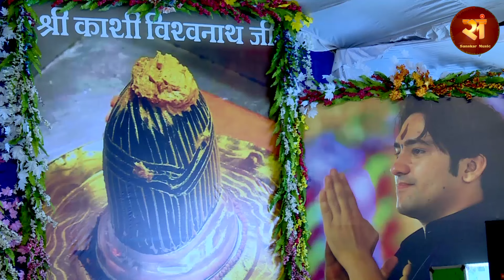भोलेनाथ के भजन ~ Bageshwar Dham Sarkar || महाशिवरात्रि Special || Latest Shiv Bhajan 2024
बागेश्वर धाम सरकार भजन,श्री बागेश्वर धाम सरकार भजन,बागेश्वर धाम सरकार के न्यू भजन,श्री बागेश्वर धाम सरकार के भजन,बागेश्वर धाम सरकार के अच्छे-अच्छे भजन,धीरेंद्र_कृष्ण_जी_महाराज_बागेश्वर_धाम_सरकार_भजन,बागेश्वर धाम सरकार के भजन,बागेश्वर धाम सरकार की भजन,बागेश्वर धाम सरकार के भजन सुनाए ,बागेश्वर धाम सरकार के नए भजन,बागेश्वर धाम सरकार के भजन बताइए

maha shivratri status,maha shivratri kab hai,maha shivratri 2024 date,maha shivratri,maha shivratri song,maha shivratri 2024 date and time
शिव की बारात,bhole baba ke bhajan 2024,morning chant,bhakti bhajan,shiv,devotional song,kawad song
bhole baba,saj rahe bhole baba,bhole daani,bhajan,saj rahe bhole baba,saj rahe bhole baba nirale dulhe mein
Bholenath bhajan, Mahadev Bhajan, Morning bhajan, Bhakti bhajan, Sanskar morning bhajan, Morning song, Mahadev Aarti, Mahadev Dhun, Bholenath aarti